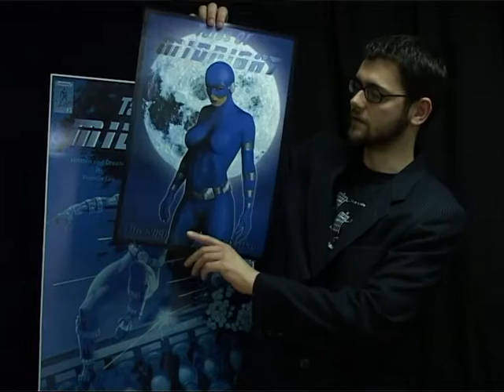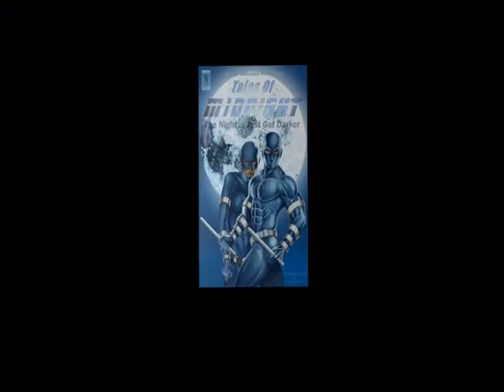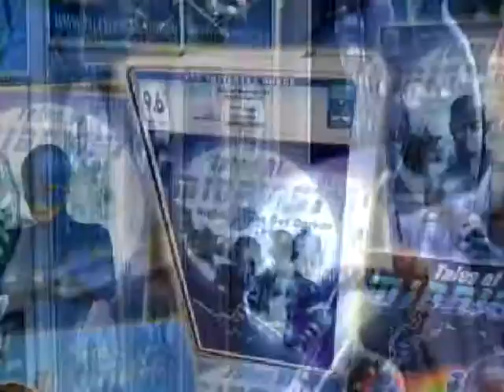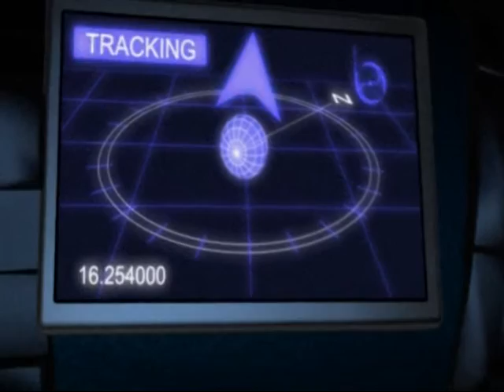BBC Interview with TALES OF MIDNIGHT creator Francis Lee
The BBC sent one of it's star presenters, Adil Ray along with a film crew to do a report on the phenomenal rise in popularity of the superhero comic book property TALES OF MIDNIGHT. What Adil and the BBC team ended up recording, turned out to be a master class given by Francis Lee, the creator of TALES OF MIDNIGHT, in how to create and market a comic book character and turn it into a brand with global awareness. Essential viewing for any budding comic book creator.